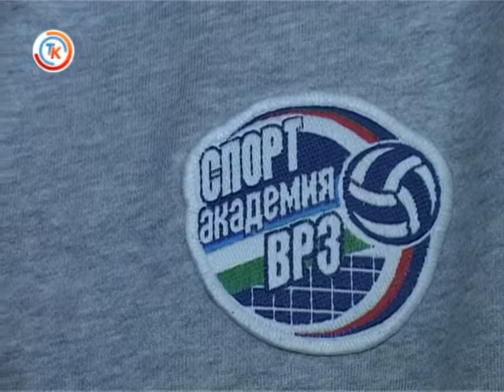"Лига ВРЗ" Юноши 1998-1999г.р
Первый тур "лиги ВРЗ" среди юношей 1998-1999 г.р